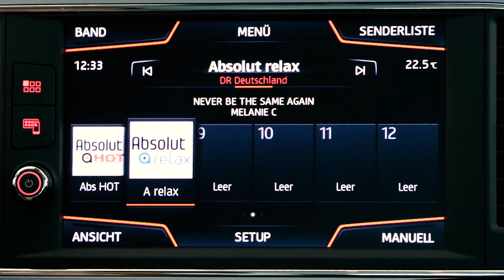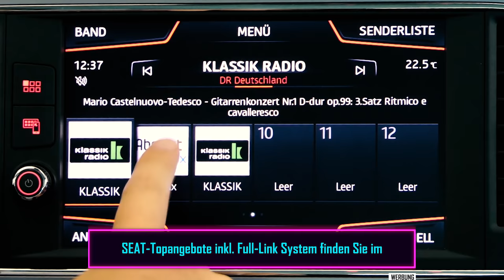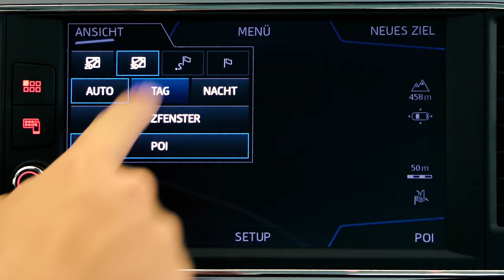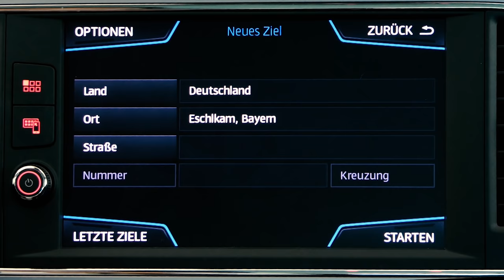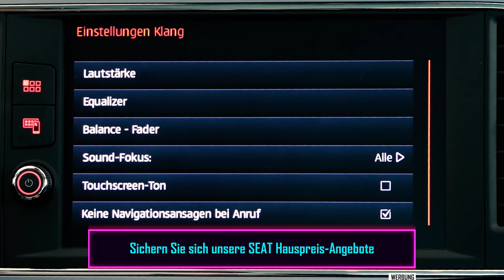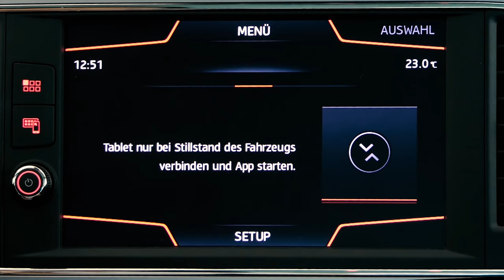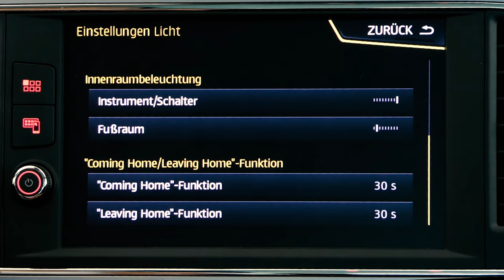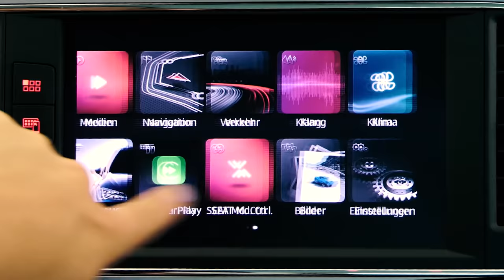SEAT Full-Link Infotainment (deutsch) │ Test │ Review │ Tutorial SEAT Leon, Ibiza, Arona, Ateca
SEAT FULL-LINK EINFACH ERKLÄRT UND ZUSAMMENGEFASST! Navigationssystem, Boardcomputer, Klang, Einstellungen, Tops & Flops - Alles rund um SEATs Infotainmentsystem gibt es in diesem Video!

Mein SEAT Händler des Vertrauens!

UNTERSTÜTZE MEINEN KANAL MIT EINEM ABO UND EINEM LIKE! :)

* Im Video befindet sich bezahlte Promotion. Wir erhalten Geld für den Link zum Autohaus in der Beschreibung, den Verweis auf das Autohaus und den Werbebanner. Der Test an sich wurde aber ehrlich, neutral und ohne Meinungseinfluss Anderer erstellt. Auch unser Team hasst nicht-gekennzeichnete Werbung. Deshalb auch die Offenheit zu diesem Thema :)